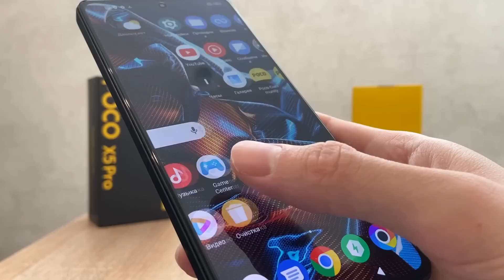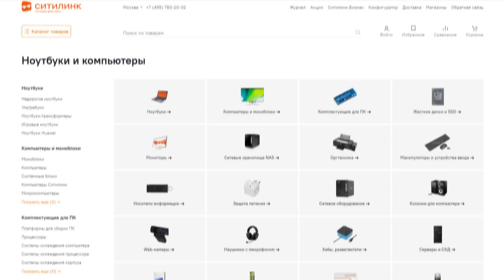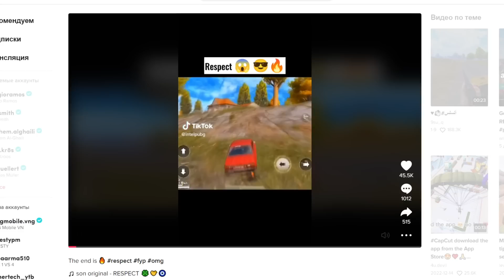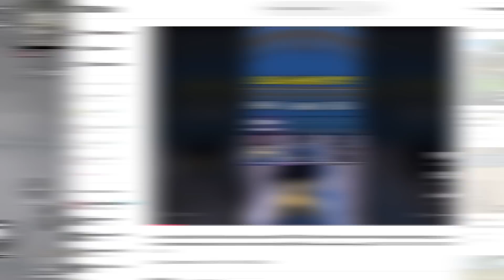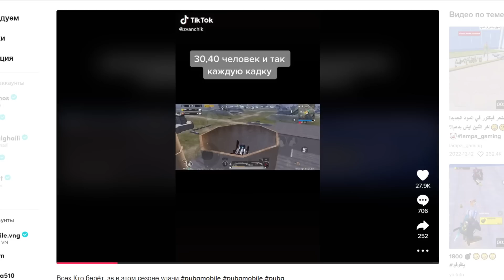РАЗОБЛАЧЕНИЕ ФЕЙКОВ В PUBG Mobile! #195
С 17 по 19 цены будут ниже, а именно:

6+128 ГБ- 24 990 RUB
8+256 ГБ - 27 990 RUB

6+128 ГБ - 19 990 RUB
8+256 ГБ - 22 990 RUB

Это 195 выпуск новой рубрики "Разоблачение фейк моментов в PLAYERUNKNOWN'S BATTLEGROUNDS и в Пабг Мобайл". В ней мы будем проверять различные трюки, эксперименты, которые заслуживают всеобщего внимания и нуждаются в проверке!